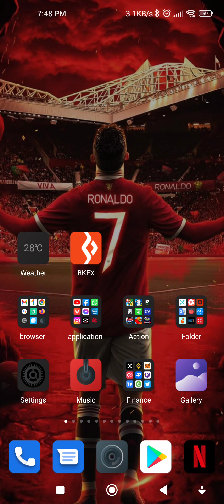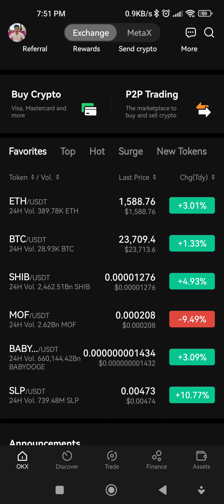Good news for hyperverse members